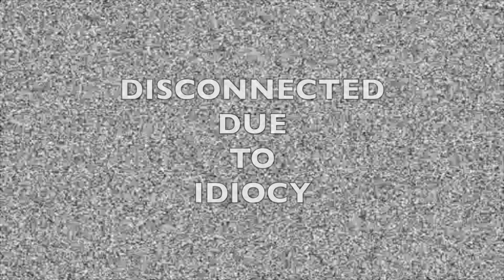[funny] IF RALLY DRIVERS LISTENED TO EMBARRASING MUSIC - DiRT RALLY | HCPS YT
Xbox Gamertag:
hunter citizen2